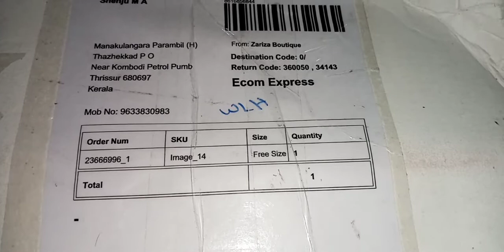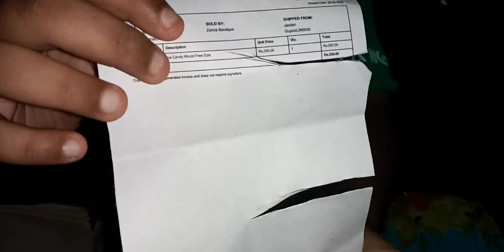Mango bar ഉണ്ടാക്കാൻ ഇത്രേം എളുപ്പം ആയിരുന്നോ?കൂടെ ഒരു കുട്ടി unboxingum|| easy mango bar recepie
unboxing product giving from zarizaboutiquehomeappliances RS 250 only.

mango bar recepie

ingredients

sugar

cornflour podi 1 tablespoon mix half cup milk

second layer :

mango pulpe

mango

ice cube or ice water

sugar

freezing time minimum 10 hours high cooling mode.

thankyou.